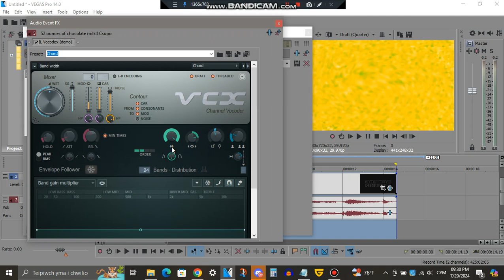Tutorial - RUV23/UHE Combo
and all the KGRAE1954 logos